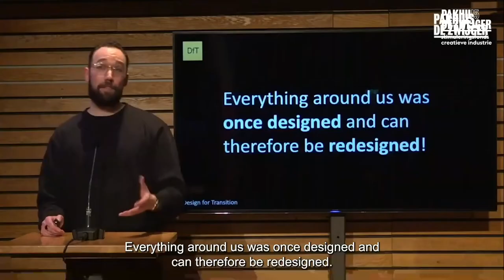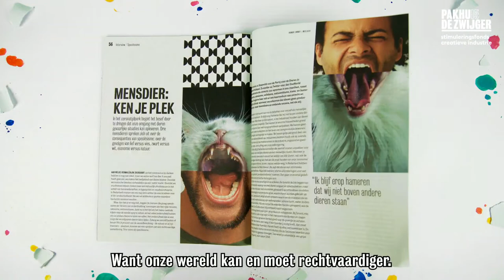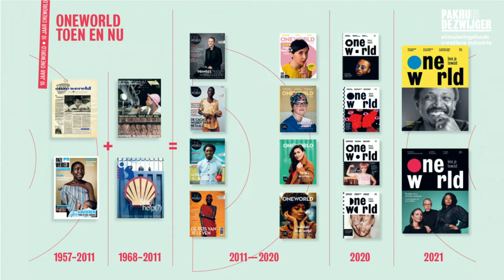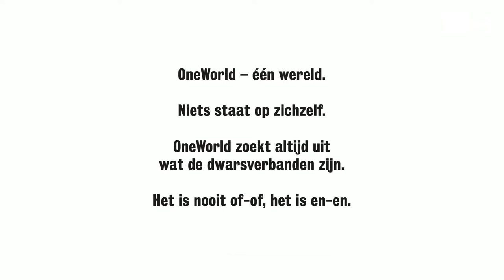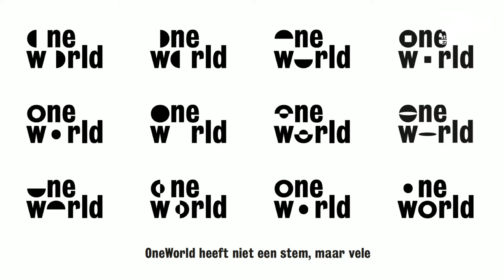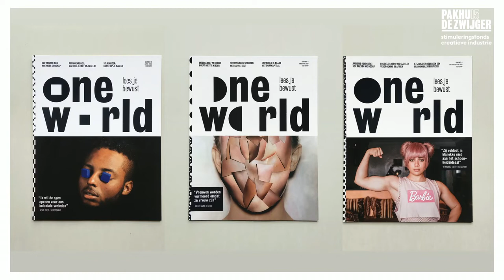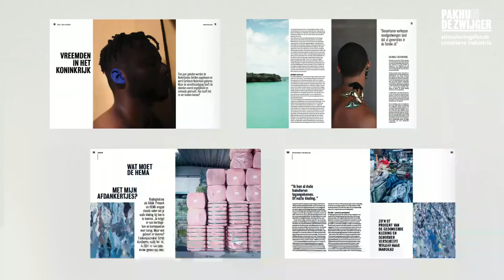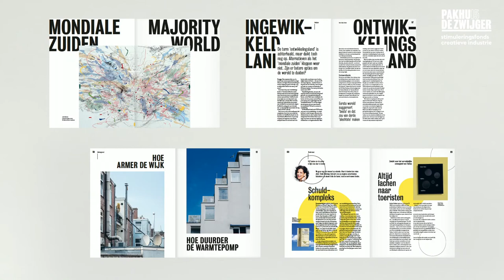Designing Cities For All #23: Fellow #4: OneWorld on Redesigning Journalism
Designing Cities for All

In Designing Cities for All (DCFA) we dive into the matter of (re)designing inclusive cities. Next to inviting many designers, scientists, experts, educational institutions, and other involved partners to participate- we invited a total of six Fellows to curate part of the programme. After our 2021 Fellows Lyongo Juliana, Dark Matter Labs, and Galit Ariel, we are happy to welcome OneWorld as our first Fellow in 2022! In their DCFA Fellowship, editor-in-chief Seada Nourhussen and publisher John Olivieira will take us on their mission to (re)design journalism, in which we together explore current power structures in the field, and the concept of 'journalism for justice'.